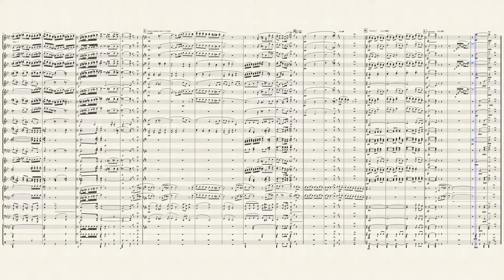THE BEGINNING AFTER YOU - Nino Calcagno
Composizione originale per banda
per 2 Soli Trombone o Flicorno tenore, Eufonio o Flicorno Baritono di Nino Calcagno
(Audio campionatura midi)

---oooOooo---

Original Wind Simphonic Band composition
for 2 Solos Trombone or Tenor Flugelhorn, Euphonium or Baritone Flugelhorn
by Nino Calcagno

(midi audio rendering)

---oooOooo---
Score available for free at email addresses:
nical1955alice.it